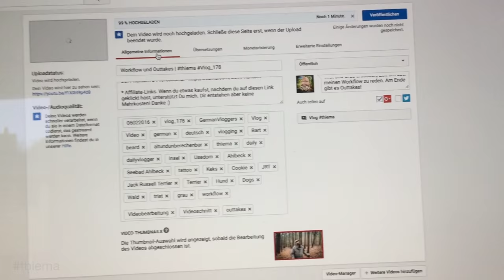Twitter Timeline Apokalypse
Die Apokalypse scheint nah. Das Wasser der Ostsee geht zurück und die Vögel rotten sich in Scharen zusammen. Panik auf Twitter, Irgendwas zwischen ich verlasse Twitter und wir werden alle sterben. What?

Startbild: Screenshot der Twitter Bilder Suche

Wayvee - Cherub